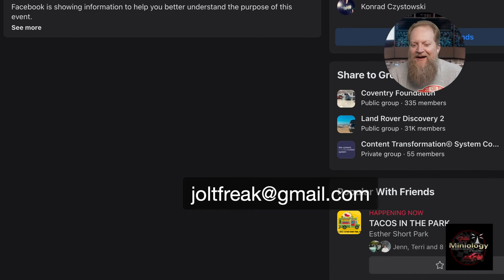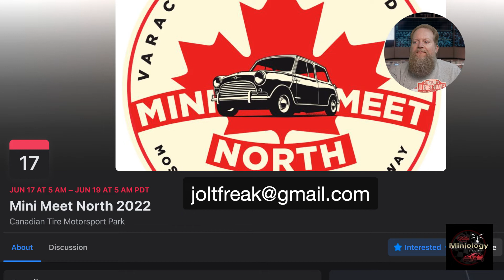What to Expect at Mini Meet North 2022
Mini Meet North takes place at the Canadian Tire Motorsport Park outside Toronto. The event dates are June 17th-June 19th, 2022. We connect with MMN Planner Tamer Metwalli as he shares what to Expect at Mini Meet North 2022.